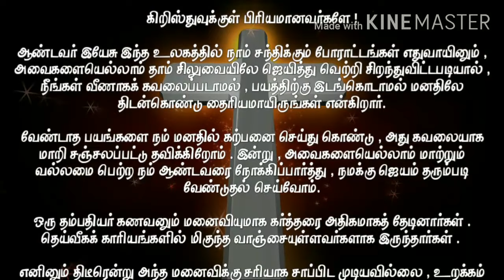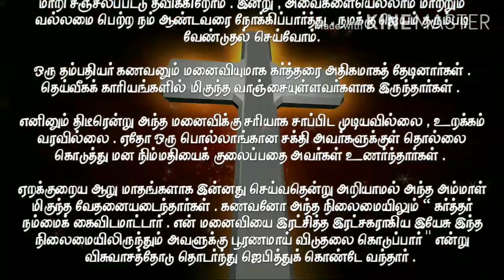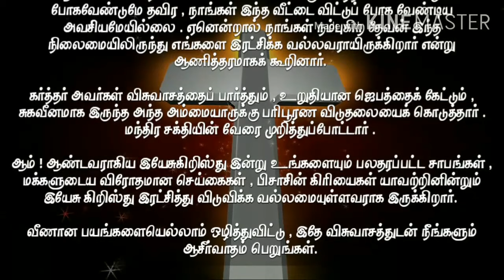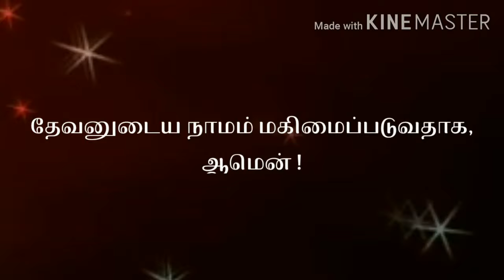இயேசுவல்லால் வேறொருவராலும் இரட்சிப்பு இல்லை I Today Bible Verse in Tamil I 21.03.2020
ENGLISH VERSION:
Neither is there salvation in any other: for there is none other name under heaven given among men, whereby we must be saved. (ACTS 4:12 KJV)

TAMIL VERSION:
அவராலேயன்றி வேறொருவராலும் இரட்சிப்பு இல்லை; நாம் இரட்சிக்கப்படும்படிக்கு வானத்தின் கீழெங்கும், மனுஷர்களுக்குள்ளே அவருடைய நாமமேயல்லாமல் வேறொரு நாமம் கட்டளையிடப்படவும் இல்லை என்றான். (அப்போஸ்தலர் 4:12)

EXPLANATION:
Beloved in Christ! The Lord Jesus says that whatever the struggles we face in this world, be strong in your mind and not be in vain, because He has overcome them on the cross and triumphed over them.

We imagine unpleasant fears in our minds and become anxious and get worried.  Today, we look to our Lord, who has the power to change all of them, and be victorious.

As a husband and wife, a couple sought the Lord with all their hearts..  They had a great longing for spiritual things.

However, suddenly the wife could not eat properly nor could she sleep.  They felt that some evil force was afflicting and disturbing her.

Not knowing what to do for nearly six months, the woman was very upset.  Of course, the husband said: “The Lord will not forsake us.  Jesus, the Savior who saved my wife, will deliver her completely from this situation. ”He continued to pray in faith.

Some people suggested, "There is a curse in this house. The devil is doing it. You must vacate this house and move to another house, and you will be healed."

But he said, "We must not leave this house, except the devil and the wicked, for we are convinced that the God we believe in, is able to save us from this situation."

The Lord granted perfect deliverance to the sick wife, seeing their faith and hearing her prayer.  He broke the root of the magical power.

Yes!  Our Lord Jesus Christ has the power to save you today from all kinds of curses, people's actions, and the works of the devil.

Get rid of all the unnecessary fears and be blessed with the same faith.

Prayer: Dear Savior, because you have sacrificed yourself to me on the cross, you have earned me many wonderful divine blessings.  You are the true Savior!  Blessed are you because you have given me the grace to know that there is no salvation for anyone without you.  Father, Amen in Jesus' name!